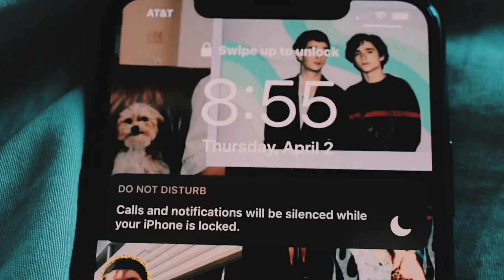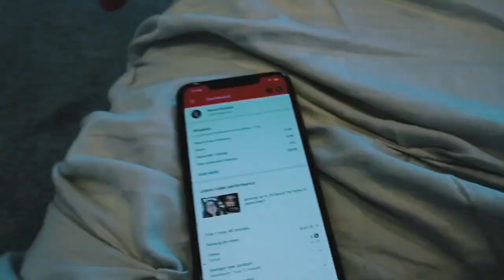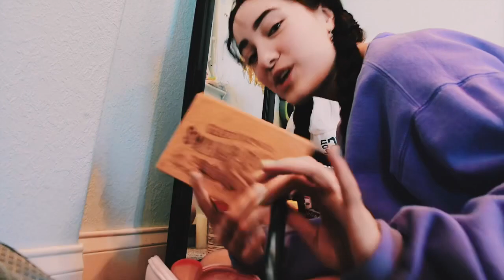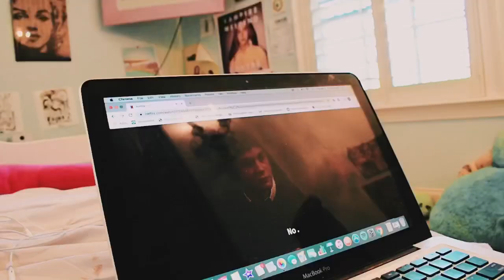my *quarantine* morning routine!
i hope you enjoyed! i didnt end up filming my night routine cus the reason i wanted to got postponed so another time lolol. hope everyone is doing okay in quarantine! i cant leave my house which sucks so this morning routine also sucked. IM TRYING idk how to make it interesting tho im so boring loloool. well anyways ENJOY :))

Upcoming events!
harryween night 1

sub count:1692